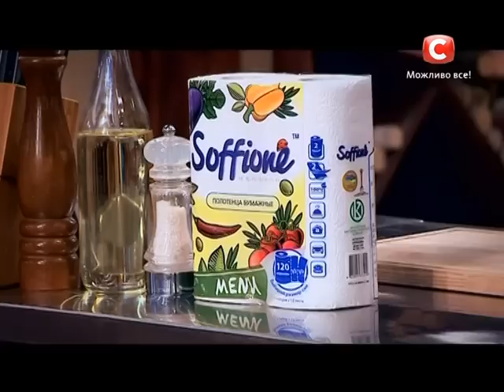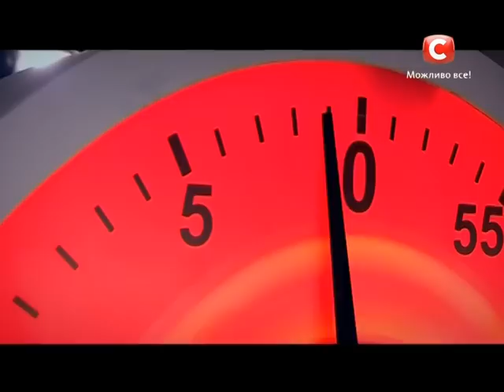МастерШеф 5 - Выпуск 14 - Часть 7 из 7